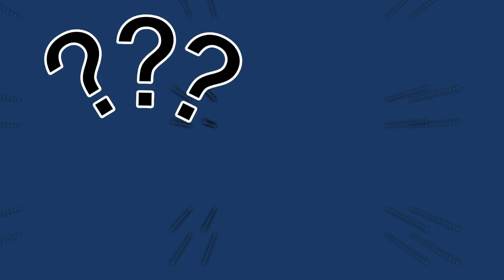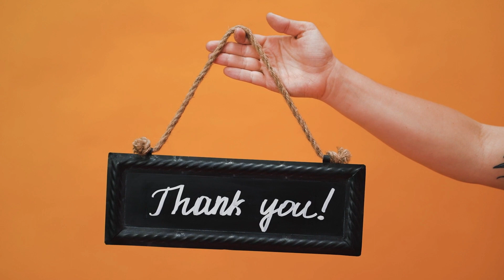സമ്പന്നർ വാങ്ങുന്ന തികച്ചും ഉപയോഗശൂന്യമായ വസ്തുക്കൾ| Expensive useless things rich people buy!Watch!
In this video we show many "Expensive useless things rich people buy" We all wish to be rich. While we have dreams like buying dream home or luxury car, or visiting favorite places, some billionaires spend money on absolutely useless things!!! This video shows super-expensive useless things that rich people bought.
what would you buy when you become rich? Would you buy any of these things when you become rich?Have you ever thought of what you would buy if you become rich?Would you save your money or spend money on super expensive yet useless things?? We are eager to know!!Do let us know through your valuable comments.

സമ്പന്നർ വാങ്ങുന്ന വിലയേറിയ ഉപയോഗശൂന്യമായ കാര്യങ്ങൾ
ഈ വീഡിയോയിൽ ഞങ്ങൾ "ധനികർ വാങ്ങുന്ന വിലയേറിയ ഉപയോഗശൂന്യമായ പലതും" കാണിക്കുന്നു. നാമെല്ലാവരും സമ്പന്നരാകാൻ ആഗ്രഹിക്കുന്നു. സ്വപ്ന ഭവനം അല്ലെങ്കിൽ കാർ വാങ്ങുക, അല്ലെങ്കിൽ പ്രിയപ്പെട്ട സ്ഥലങ്ങൾ സന്ദർശിക്കുക തുടങ്ങിയ സ്വപ്നങ്ങൾ ഉള്ളപ്പോൾ, ചില ശതകോടീശ്വരന്മാർ തികച്ചും ഉപയോഗശൂന്യമായ കാര്യങ്ങൾക്കായി പണം ചിലവഴിക്കുന്നു !!! സമ്പന്നർ വാങ്ങിയ വിലയേറിയ ഉപയോഗശൂന്യമായ കാര്യങ്ങൾ ഈ വീഡിയോ കാണിക്കുന്നു.നിങ്ങൾ സമ്പന്നനാകുമ്പോൾ നിങ്ങൾ എന്ത് വാങ്ങും? നിങ്ങൾ സമ്പന്നനാകുമ്പോൾ ഇവയിൽ ഏതെങ്കിലും വാങ്ങുമോ? നിങ്ങളുടെ വിലയേറിയ അഭിപ്രായങ്ങളിലൂടെ ഞങ്ങളെ അറിയിക്കുക. വീഡിയോകൾ ഇഷ്ടമാണെങ്കിൽ, കൂടുതൽ രസകരമായ വീഡിയോകൾക്കായി സബ്സ്ക്രൈബ് ബട്ടൺ അമർത്തുന്നത് ഉറപ്പാക്കുക?
ഇരുന്ന് ആസ്വദിക്കൂ.

Thankyou!